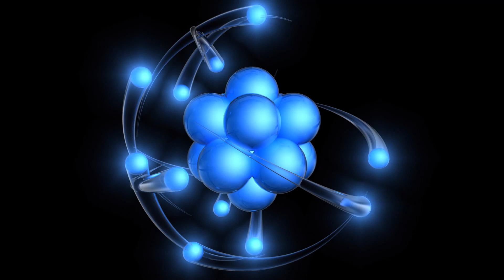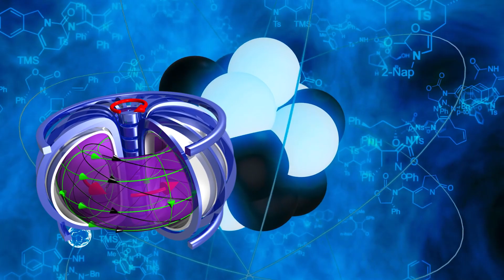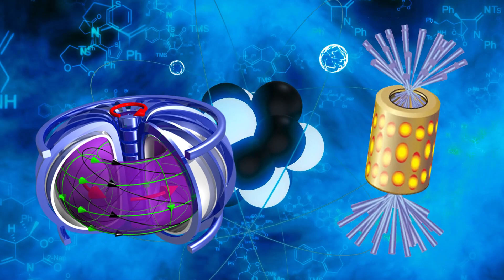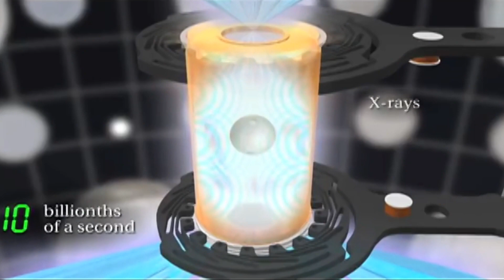Durchbruch bei der Kernfusion! Energieprobleme für immer gelöst?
Das ist ein unglaublicher Durchbruch! Kernfusion könnte die Energieprobleme der Menschheit für immer lösen und die Antwort auf den Klimawandel sein. Doch bislang gibt es noch kein ertragreiches Kernfusionskraftwerk. Ein Durchbruch an der National Ignition Facility (NIF) könnte ein neues Zeitalter der Energieversorung einleiten!

Foto-Credit: NASA/ESA

0:00 - Intro
0:31 - Allgemeines zur Kernkraft
1:13 - Was ist Kernfusion?
3:42 - Durchbruch am NIF
6:30 - Meine Meinung
8:09 - Outro